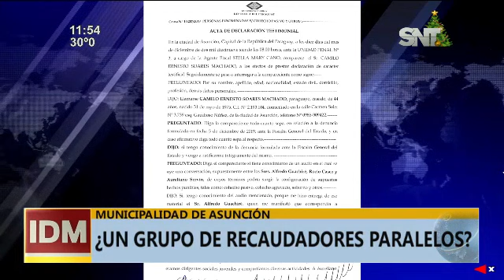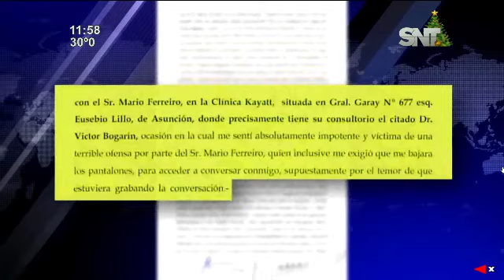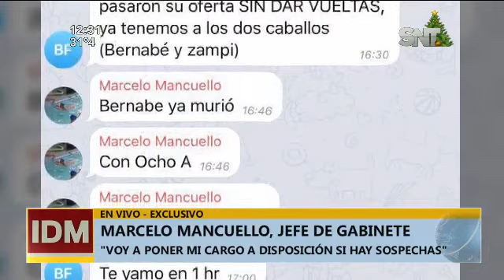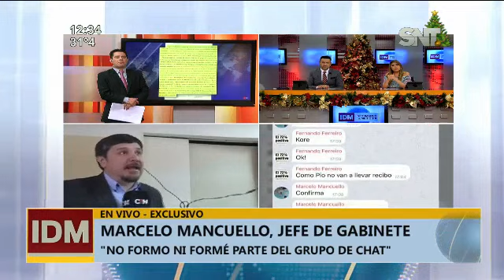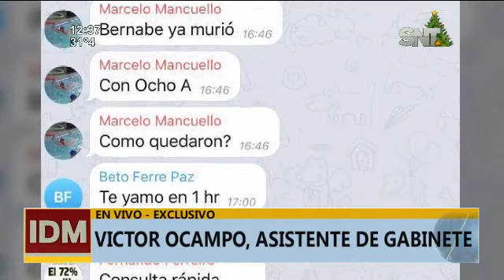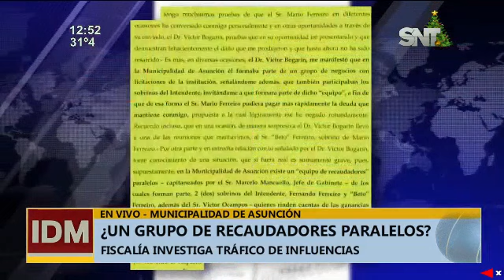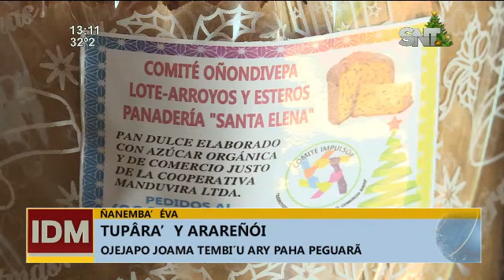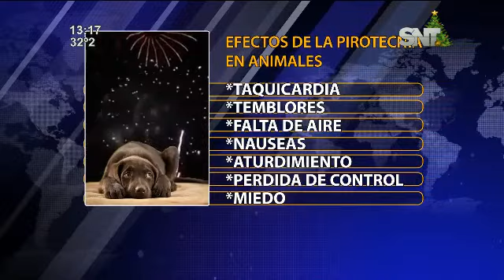Informativo del Mediodía: Programa del 19 de Diciembre del 2019